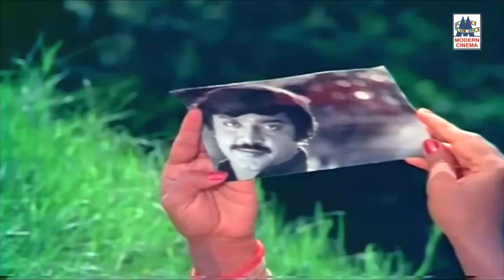கிராமத்து பெண் மனதில் சில்லென இனிக்கும் ஆசைகள் இனிய பாடல்களாக Gramathu pengal asaigal songs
ராசாவே உன்ன ...
தூதுவளை இலை ...
எண்ணத்தில் ஏதோ ...போன்றுள்ள இனிய பாடல்கள் அனைத்தும் கேளுங்கள்